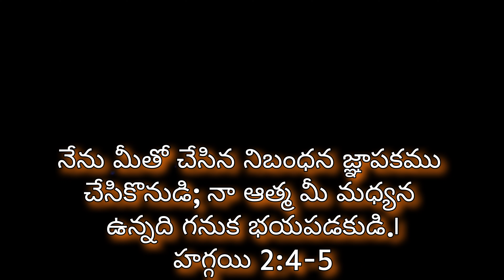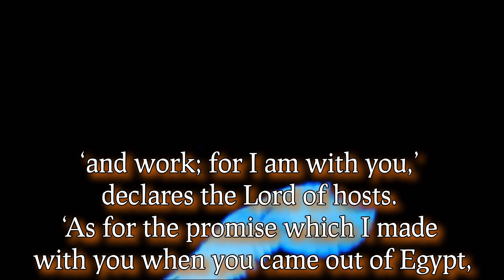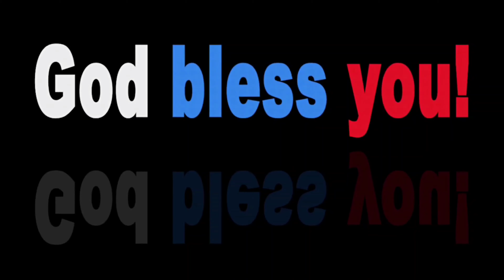దేవుని అద్భుతమైన వాగ్ధానము